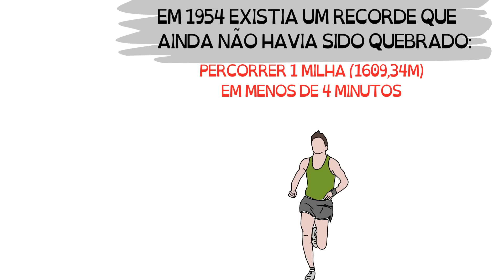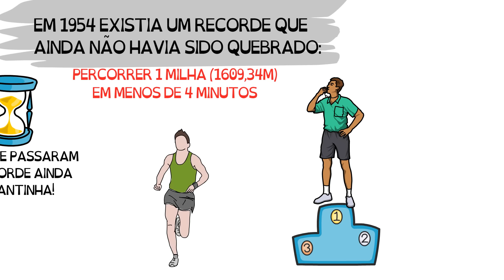Como 1 REAL por dia vai te fazer MILIONÁRIO | SejaUmaPessoaMelhor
Você já sabe do curso de AUTOCONHECIMENTO? Esse curso que pra mim é a base de qualquer desenvolvimento humano.